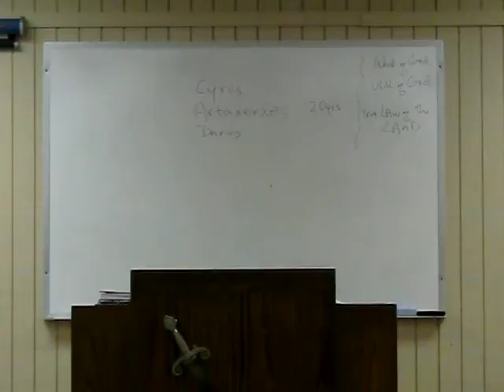Ezra Chap 5 - 3